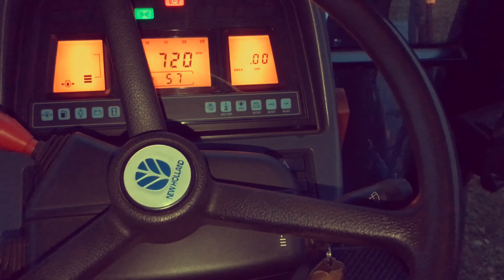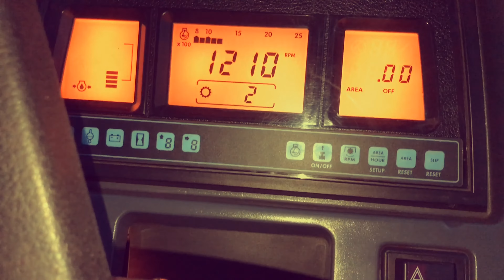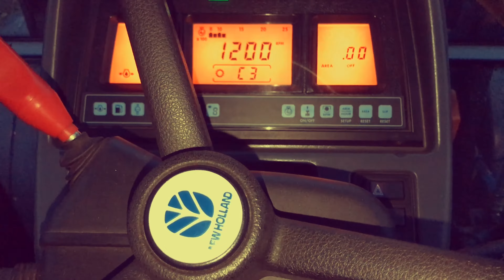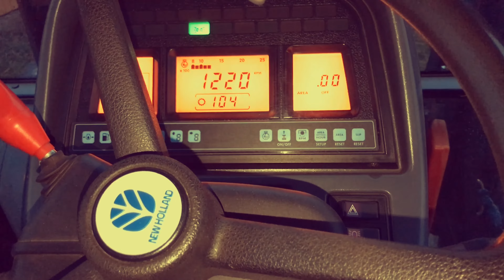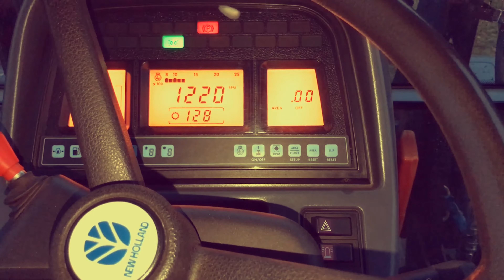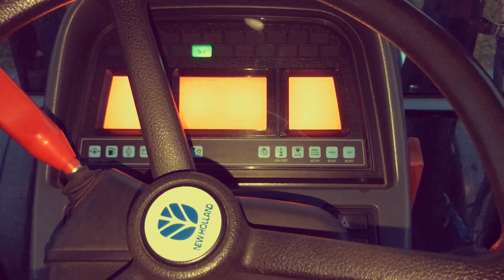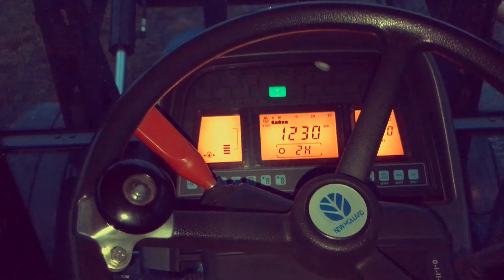New Holland Electro Shift Gearbox Calibrating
TS ES model gearbox calibrating.